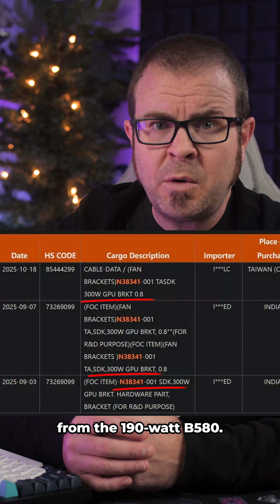Intel's Next Big Drop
"Big Battlemage" Arc B770 GPU could debut at CES 2026